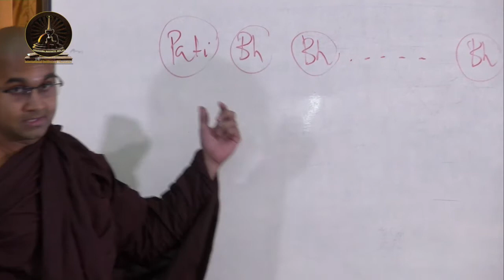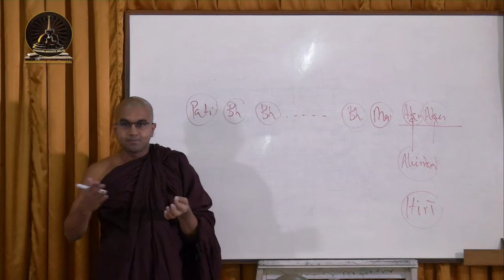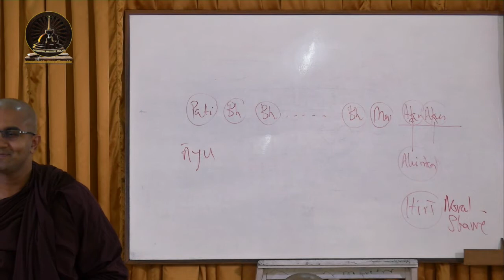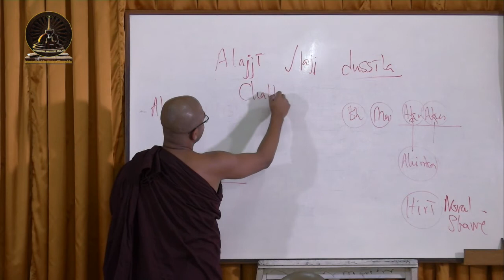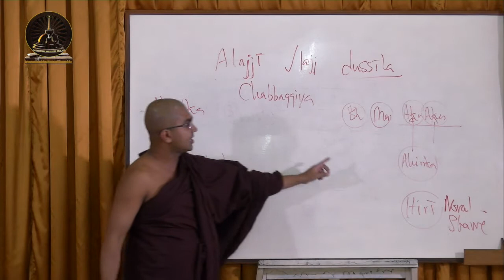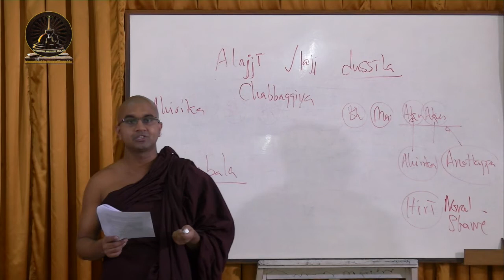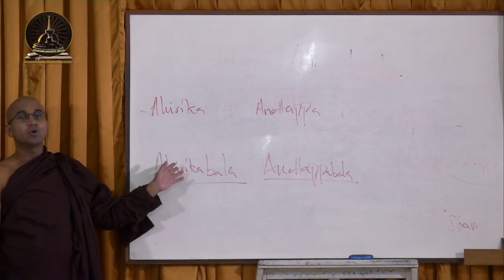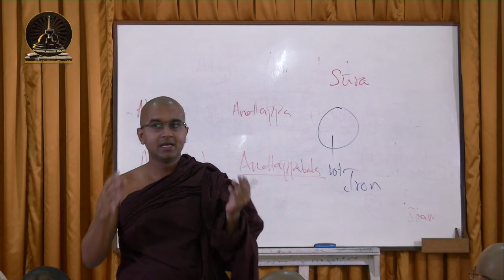Lecture 27: Ahirika & Anottappa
In this lecture, two mental states that are moral shamelessness (ahirika) and moral fearlessness (anottappa) are discussed elaborating them by their fundamental nature, their relation toward defilements and unwholesome mind.